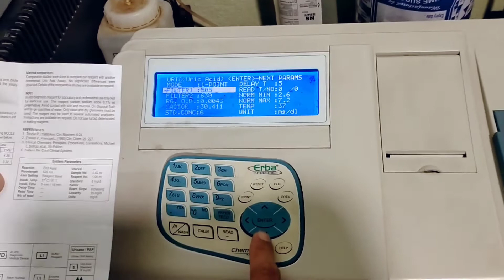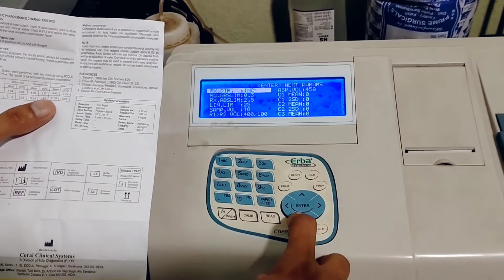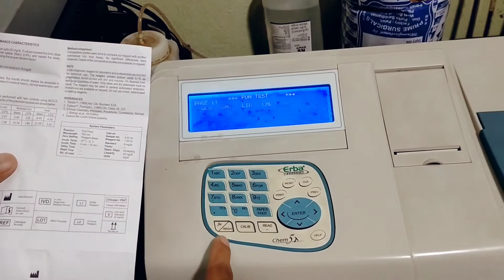Uric acid programming in bengali#program URIC ACID and semi auto biochemistry analyzer in bangla#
Uric acid programming in bengali#program URIC ACID and semi auto biocemistry analyzer in bangla#
🔬Erba Chem 5X#🔬
Medical lab technician rajib#
my channel link#